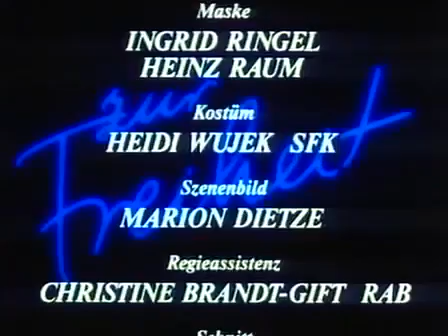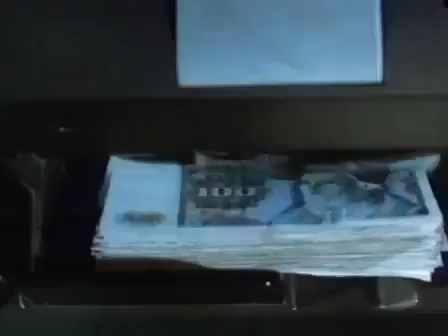Zur Freiheit Folge 13 komplett Fröhliche Weihnachten